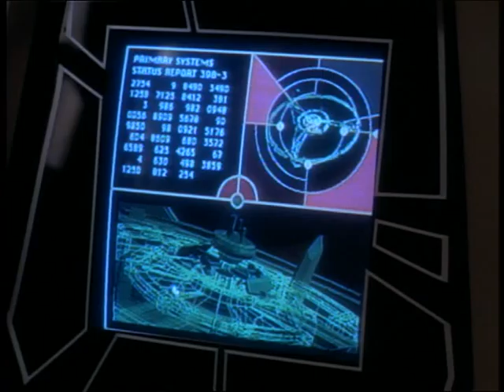Things are not what they used to Be.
2x19 Blood Oath